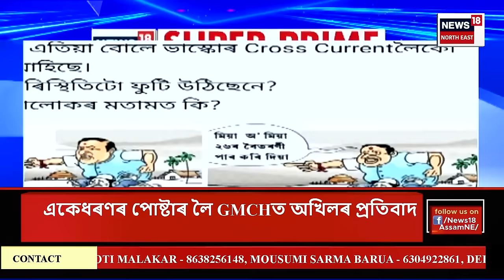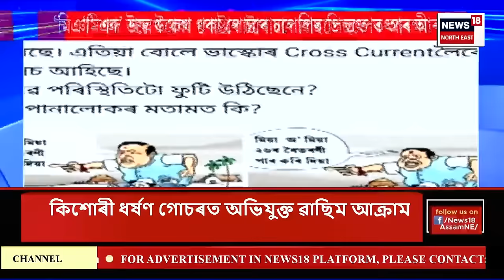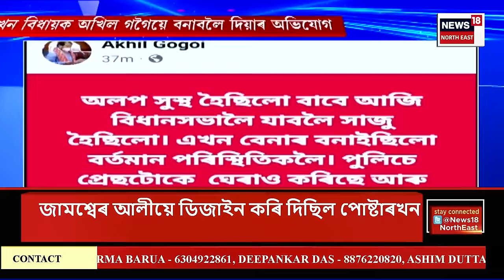SUPER PRIME 18 : পুনৰ খিলঞ্জীয়া নাবালিকাক ধৰ্ষণৰ চেষ্টা ২ লম্পটৰ | Assam News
SUPER PRIME 18 | খিলঞ্জীয়া নাবালিকাক উৎপীড়ণ
0:00 Intro
2:40 শদিয়া কাণ্ডৰ পিছতে পোহৰলৈ আহিছে আন এক বিস্ফোৰক তথ্য